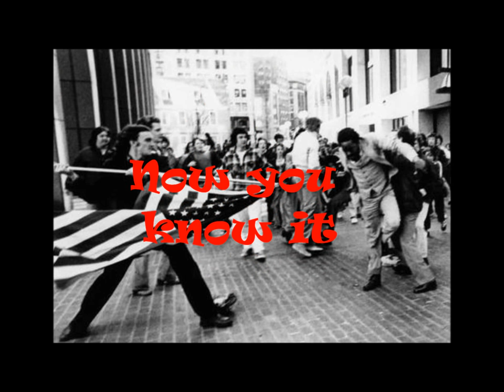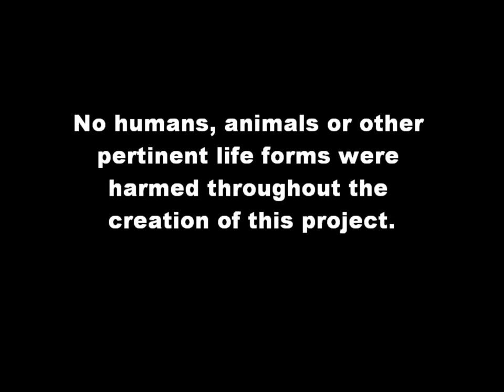Becky's Black Friday -- Gene Kosowan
Becky's Black Friday. Experimentalist Gene Kosowan will present "Becky's Black Friday," an unorthodox take on the Rebecca Black tune "Friday," arguably the worst dance song ever recorded.